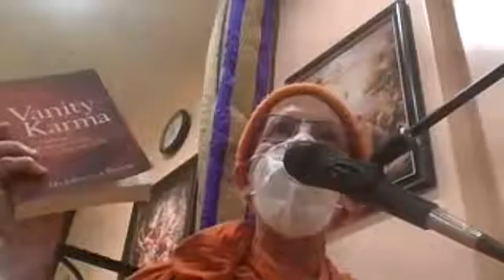September 23, 2021 Istagosthi with His Holiness Jayadvaita Swami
00:00 Kirtan
02:20 Introduction
03:50 Invocation Prayers
05:40 Istagosthi Begins